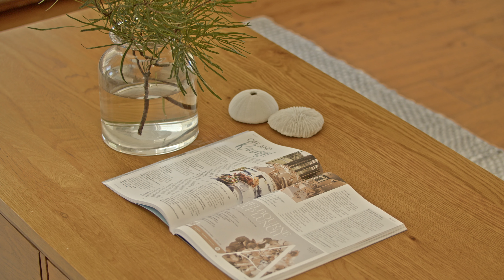18 Ironhurst Place, Peregian Springs